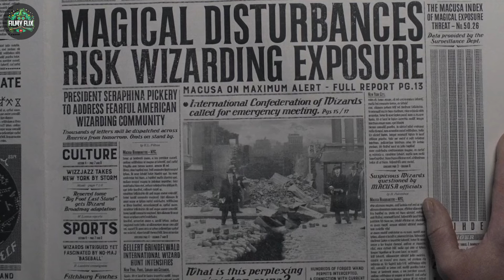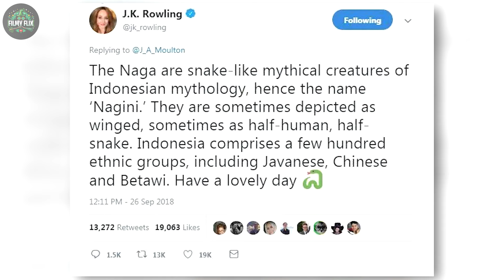All Indian References in Harry Potter Explained in Hindi | Filmy Flix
In today’s video, we are going to talk about Indian references that appear in the Harry Potter movies or books. These are all the references JK Rowling has shared, and some references to books and movies have been given in both. So, watch the video till the end because you will get to know a lot of new things related to the magical world, which is connected to India.

Follow me on other social media platforms